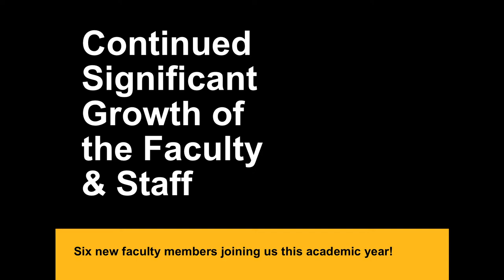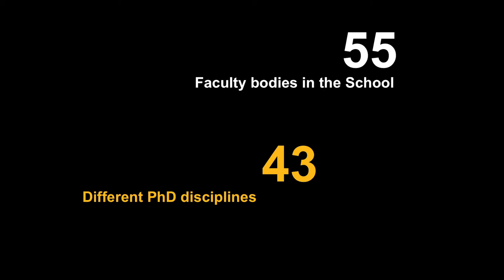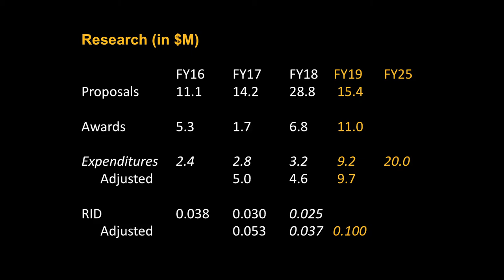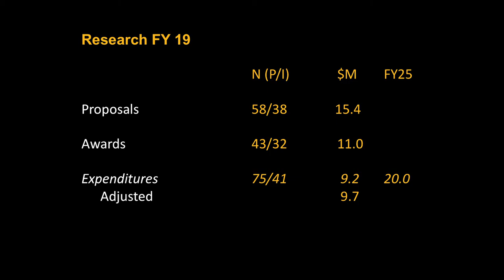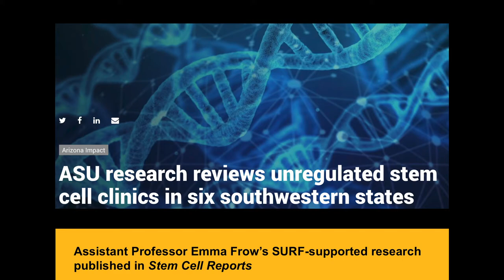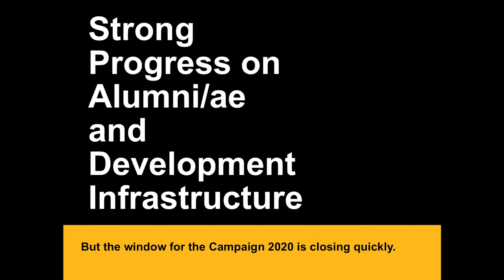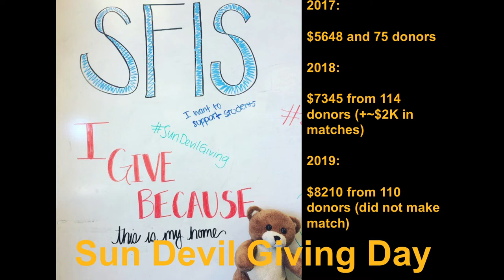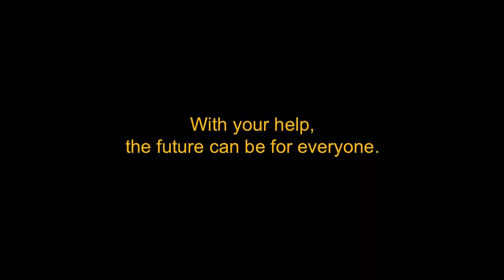State of the School: 2019-2020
Director Dave Guston addressing School for the Future of Innovation in Society.